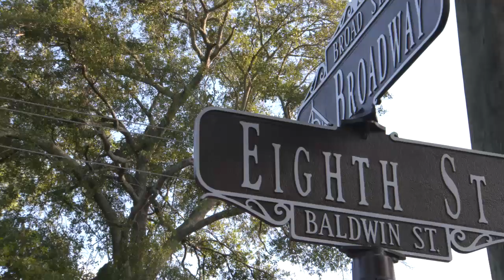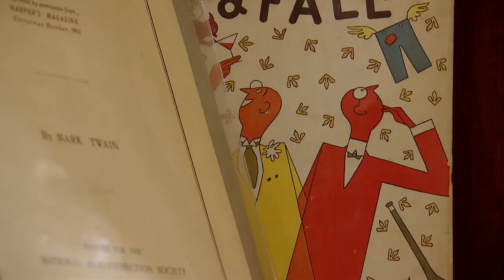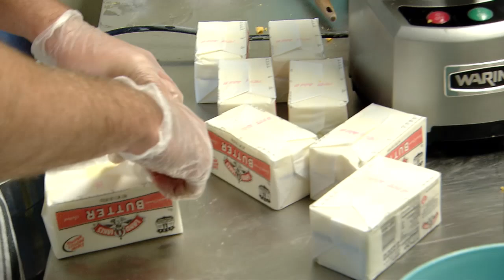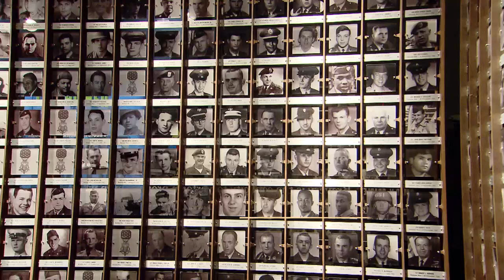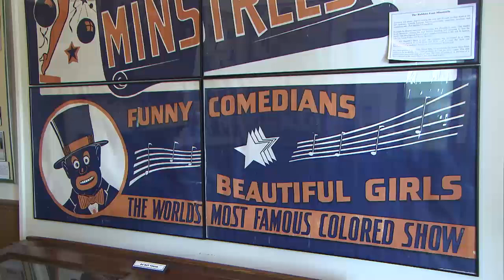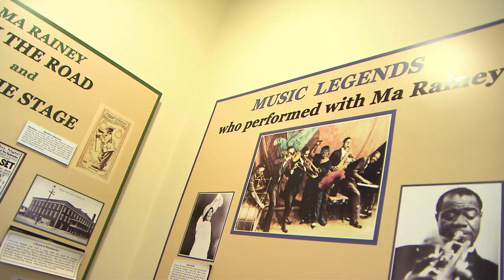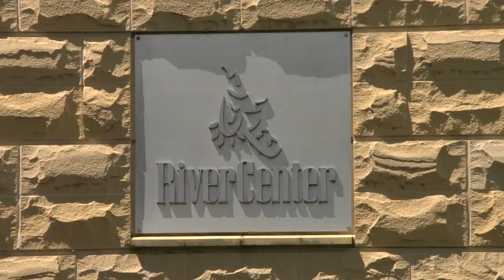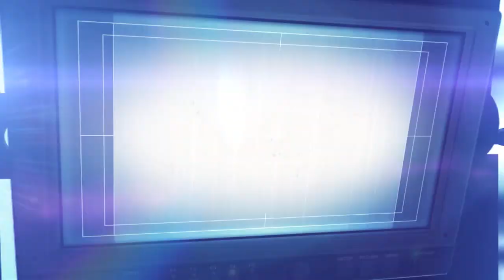Columbus | Hometown Georgia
Columbus as told by the people who live there.